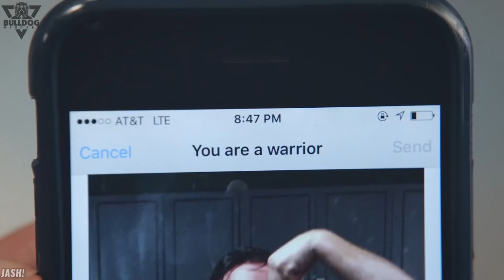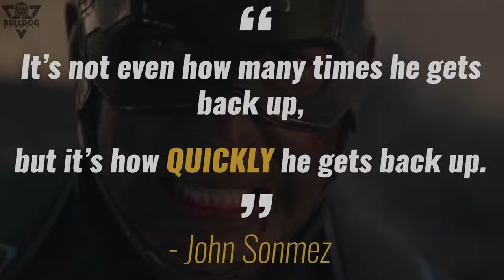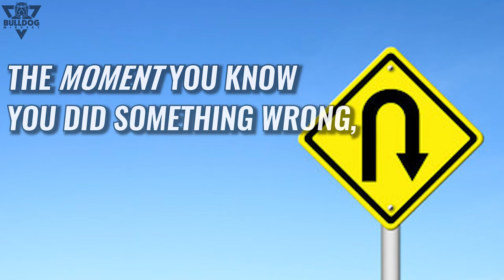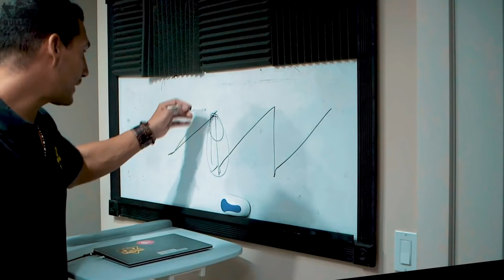Why you work hard yet still get NOWHERE in life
In this highlight video, John Sonmez from @BulldogMindsetArchive reveals the most important HIDDEN skill every industry giant and successful person masters that you (likely) haven't.

🖊️ Notable quotes:
1:11
"We will INEVITABLY fail [at some point]."

1:19
"People who do not plan for f*cking up, when they do f*ck up, they f*ck up BIG."

2:40
"It's easier to destroy than it is to create."

3:34
"What makes a man successful is not how little he fails or how much he does right. It's not even how many times he gets back up (which is important), but it's how QUICKLY he gets back up."

4:52
"The MOMENT you know you did something wrong, TURN AROUND!"